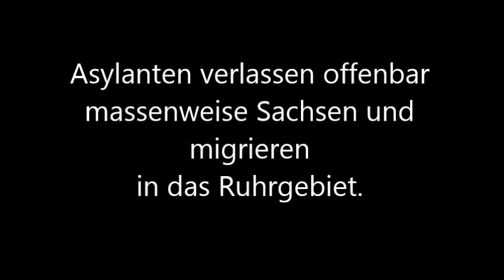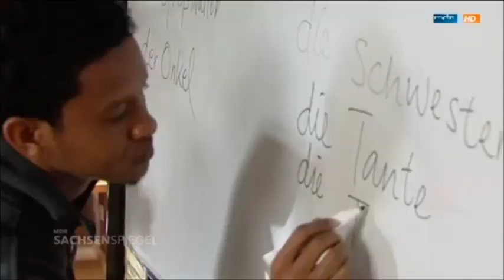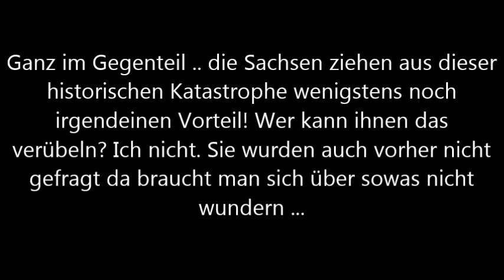Asylanten verlassen massenweise Sachsen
Asylanten verlassen massenweise Sachsen. Sie ziehen in's Ruhrgebiet und beantragen dort Hartz IV.
Die Sachsen halten ihr Land sauber, das Ruhrgebiet geht endgültig unter und darf sich jetzt über mehr Vergewaltigungen und Messerstechereien freuen!